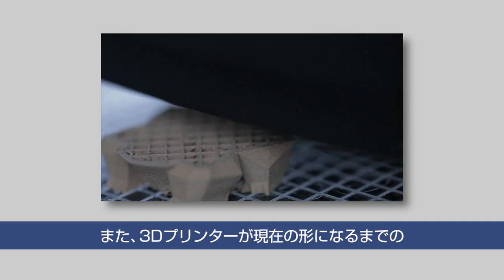高性能3Dプリンターが3万円台！「トライナス」の実力とは？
クラウドファンディング「キックスターター」で合計3億円以上集めたプロ仕様の3Dプリンターがついに日本上陸！
価格は、3D造形ソフトウェアが付属して驚きの3万円台！

3Dプリンターとしてはもちろん、レーザー彫刻機としても使え、ホットケーキに文字を書くなんてことも可能！
様々な素材（フィラメント）が使用できコストパフォーマンスがいい上に、たった11個のパーツで組み立ても簡単。

50ミクロン単位で積み上げる、世界トップクラスの精巧さを誇ります。

「トライナス」で、今すぐ世界にたったひとつのあなたのカタチを現実のものにしましょう！